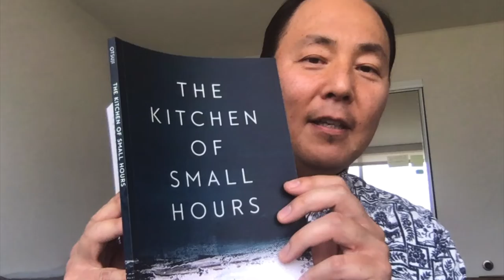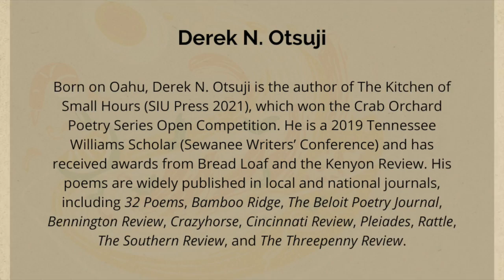LBPL x Women Who Submit: AAPI Stories featuring Derek N. Otsuji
LBPL has teamed up with literary nonprofit Women Who Submit (WWS) to present to you "I'M FROM HERE", a video series honoring AAPI voices and stories. In this second installation, Derek N. Otsuji reads from his poetry compilation "The Kitchen of Small Hours".

Author Bio:
Born on Oahu, Derek N. Otsuji is the author of The Kitchen of Small Hours (SIU Press 2021), which won the Crab Orchard Poetry Series Open Competition. He is a 2019 Tennessee Williams Scholar (Sewanee Writers’ Conference) and has received awards from Bread Loaf and the Kenyon Review. His poems are widely published in local and national journals, including 32 Poems, Bamboo Ridge, The Beloit Poetry Journal, Bennington Review, Crazyhorse, Cincinnati Review, Pleiades, Rattle, The Southern Review, and The Threepenny Review.